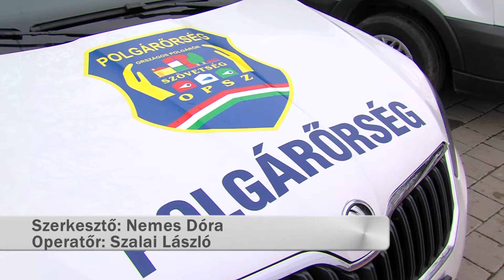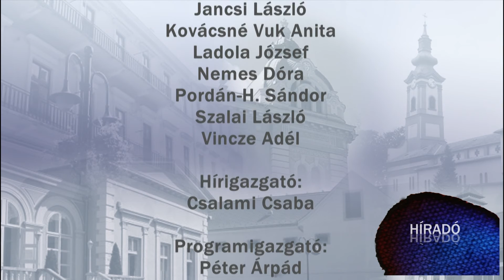KanizsaTV Híradó 2015. december 13.